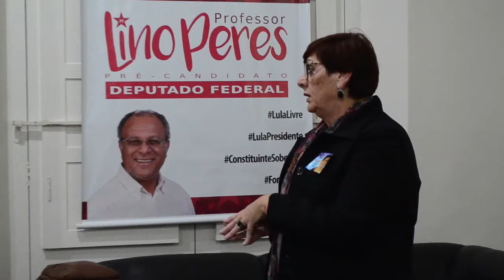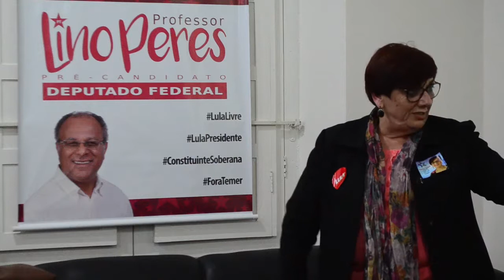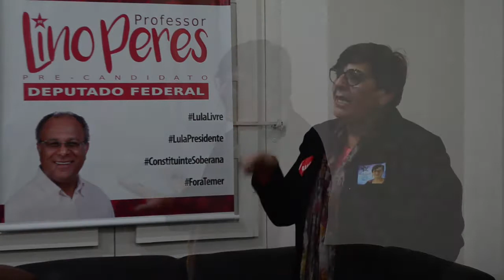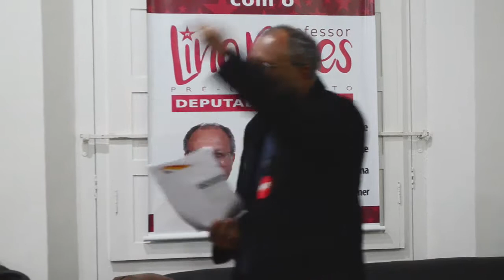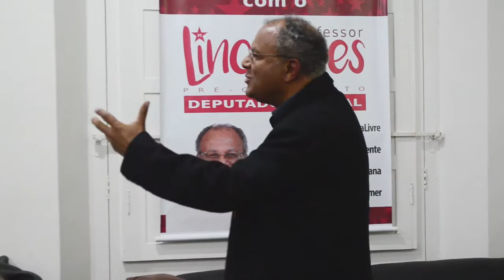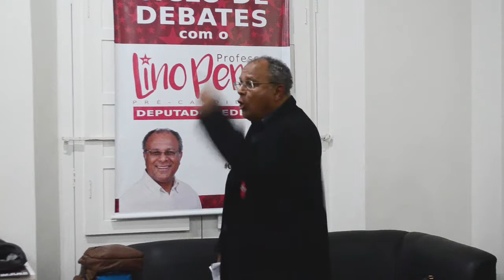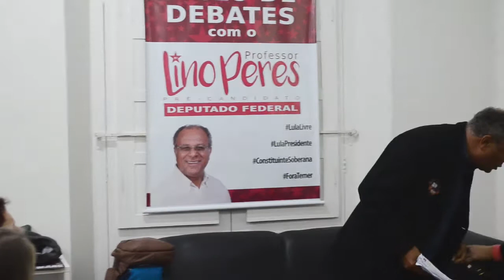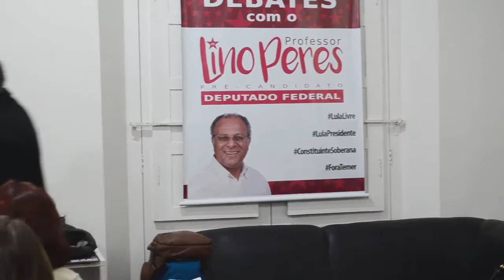A Reforma Urbana e a Educação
Primeiro evento do Ciclo de Debates com o Professor Lino Peres, com a participação da Marta Vanelli.